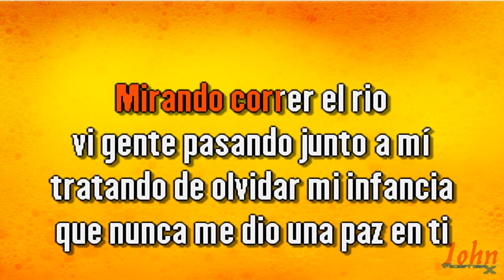Romano – Morir sin ti {Karaoke Demo} | Compre con PayPal 👇